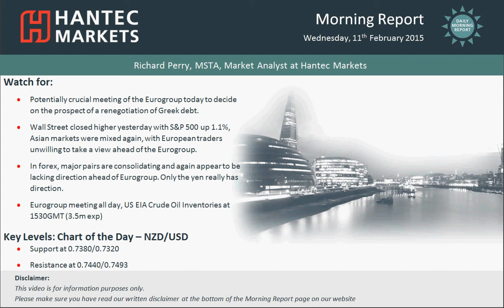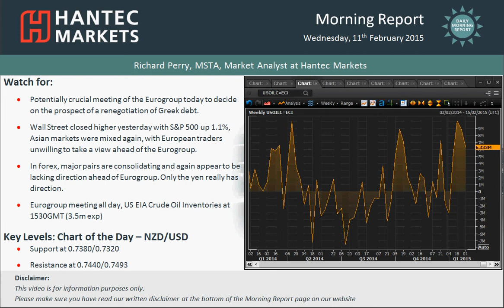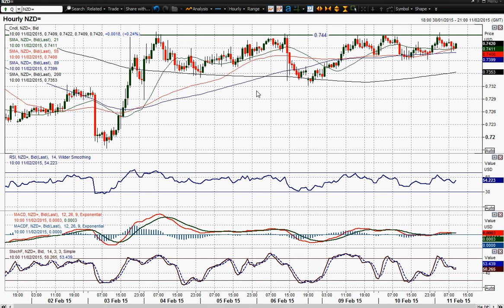Daily Market Overview 11/02/2015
Today we have the meeting of the Eurogroup of EU finance ministers who will be discussing how to deal with the problem of the bailout loan made to Greece that is due for repayment on 28th February. Finance markets are certainly focusing on this as a key issue for the moment. The euro has become rather static as traders appear reluctant to take a view ahead of what could be a range of outcomes. Either the EU (driven presumably by Wolfgang Schaeuble of Germany) takes a hard-nosed approach and demands the repayment, or there is more of a conciliatory approach to the whole process and allow the Greeks some sort of extension (likely to be a re-profiling of the debt). The market is likely to react positively to the latter, with news of a possible solution allowing equity markets a bounce yesterday.
Wall Street was positive into the close with the S&P 500 closing 1.1% higher. Asian markets were fairly mixed overnight, with Chinese stocks higher, but Hong Kong lower (Japan is closed for public holiday). European equity markets have opened mixed to slightly positive as traders sit on their hands ahead of news out of the Eurogroup meeting.